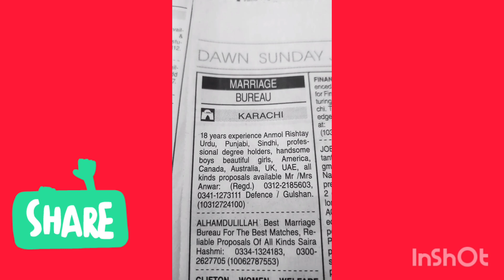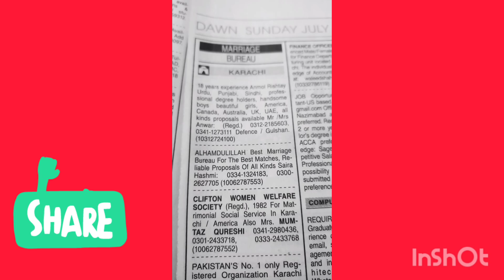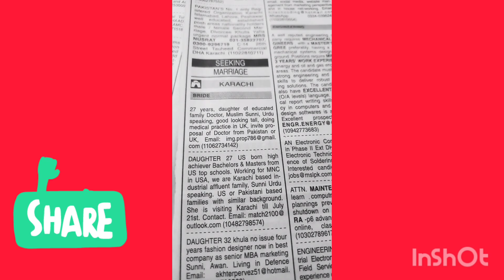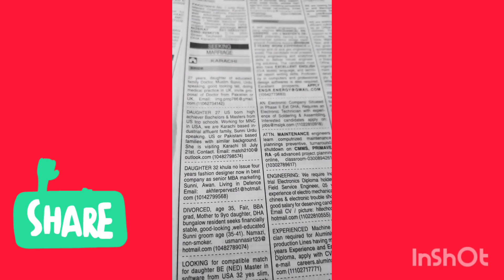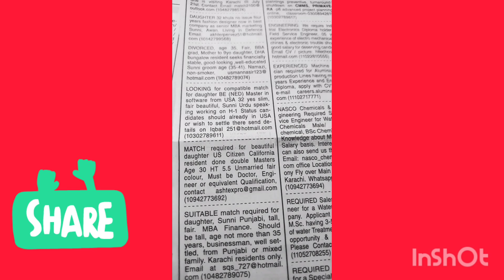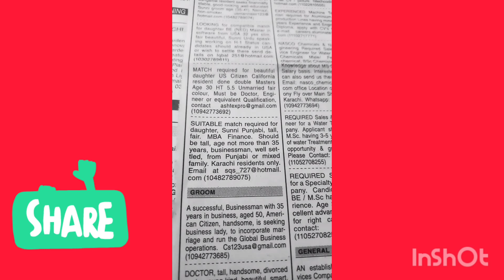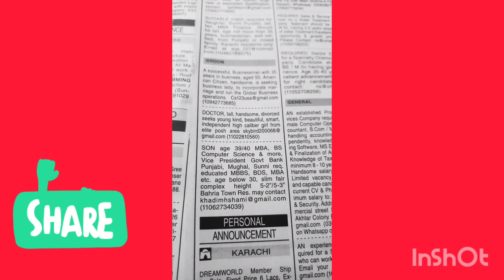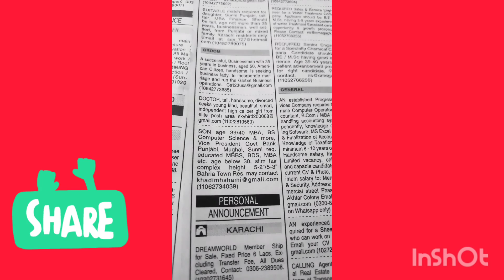Marriage Ads in Dawn Newspaper -Zarorat-e-Rishta-Find Bride and Groom-Late Marriages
rishta 2024
get Rishta
 late marriage
 seconds marriage proposal
 marriage proposal
 jang news
 need
 jang newspaper
marriage bureau service center 2024
single female rishta
 mobile rishta pakistan
matrimonial